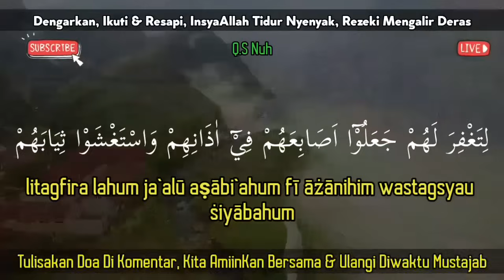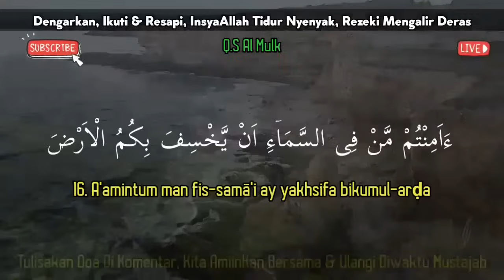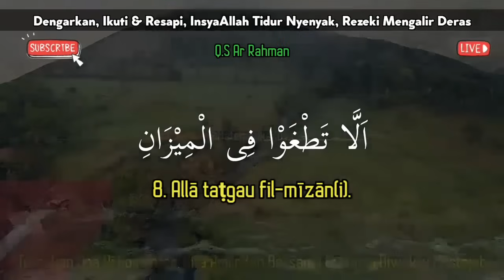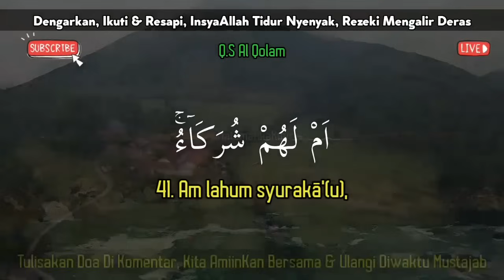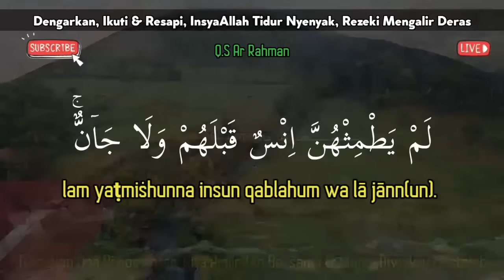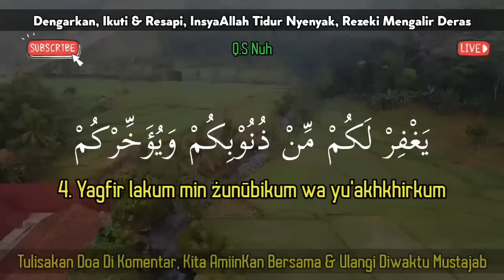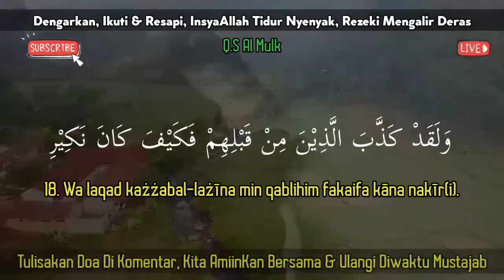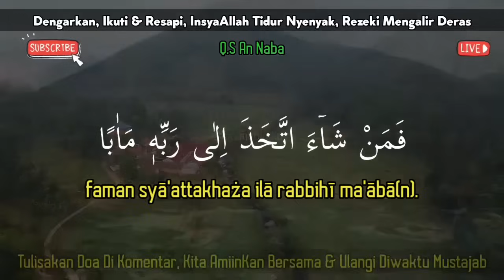Ruqyah Ampuh Atasi Susah Tidur 😴 Al Quran Merdu Pengantar Tidur Nyenyak Ar Rahman Al Mulk Dll